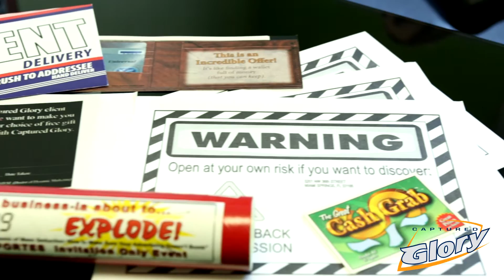Captured Glory - Promotional Branding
IT’S TIME TO AMP YOUR BRAND
to learn more about South Florida’s Most Trusted Branding & Marketing Company that Specializes in Digital Branding, Social Proof Marketing, LIVE Event Coordination/Management and Multimedia Video Production.
Helping Business:
ATTRACT MORE LEADS & INCREASE SALES WITH
ENGAGING MULTIMEDIA MARKETING CONTENT THAT BUILDS TRUST, CREDIBILITY & EXPERT AUTHORITY STATUS FOR YOUR BRAND